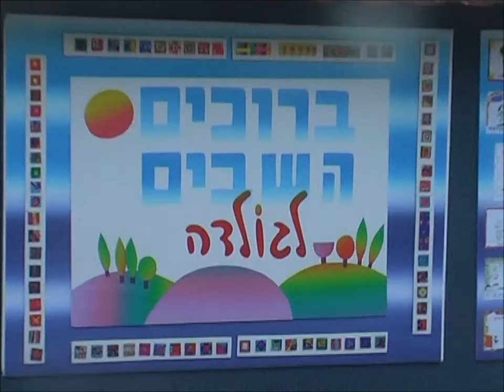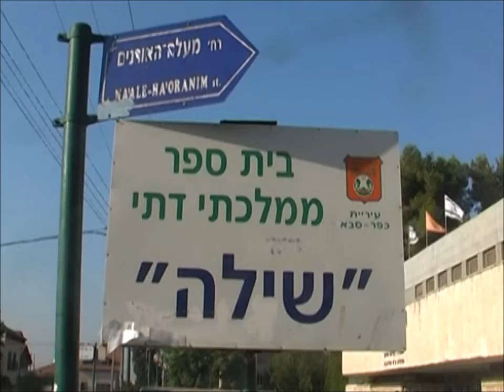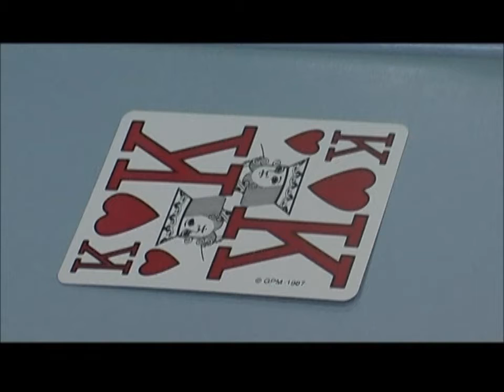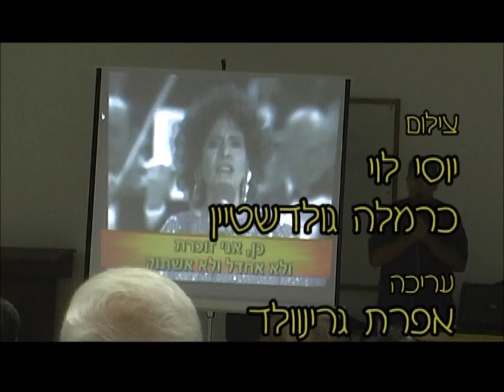ממגזין למגזין - אוקטובר 2010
טלויזיה קהילתית כפר סבא